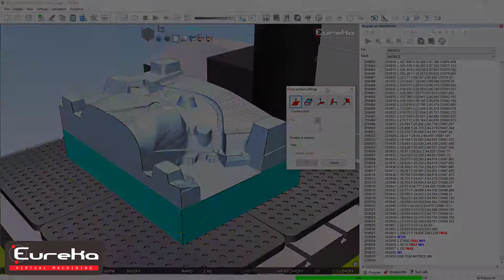3D Super accurate comparison in Erueka G-Code | Confronto super accurato pezzo lavorato e 3D finito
With Eureka you can have highly accurate comparison between machined piece and 3D of the finished one. This tool allows you to compare the CAD model of the finished product directly with the model of the machined blank obtained in simulation to identify and measure any differences, identifying gouges, excesses of material or other inconsistencies.
Tra pezzo lavorato e 3D del finito. Questo strumento consente di confrontare il modello CAD del finito direttamente con il modello del grezzo lavorato ottenuto in simulazione per individuare e misurare eventuali differenze, identificando tallonamenti, eccessi di materiale o altre incongruenze.